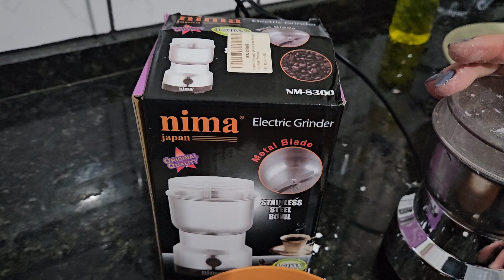Como fazer um adubo caseiro e adubar seus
Casca de ovos e casca da bananas triturada e misturado tudo junto.
Uma verdadeira vitamina um adubo caseiro que vai ajudar demais as suas plantas.
Adubo caseiro faça você mesmo em sua casa.
Como adubar a sua
Como fazer um adubo caseiro e adubar seus vasos 50 minutos tutoriais Venha ser membro do Cana 50 Minutos Tutoriais